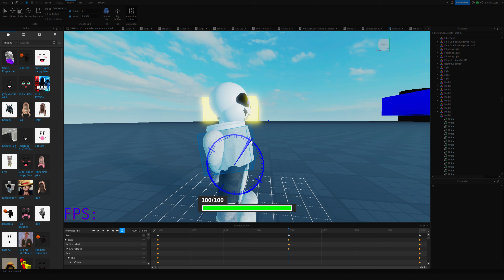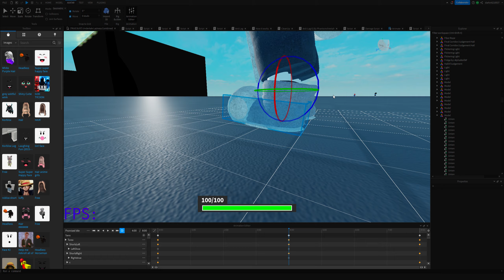Promised Sneak Peak